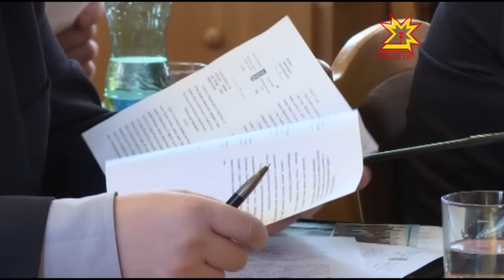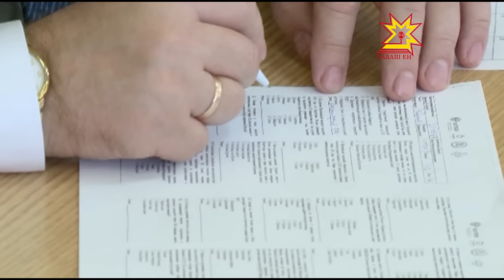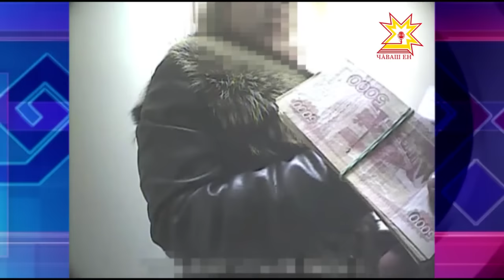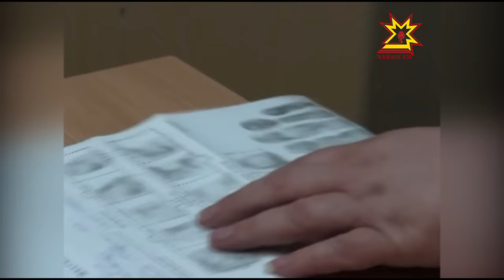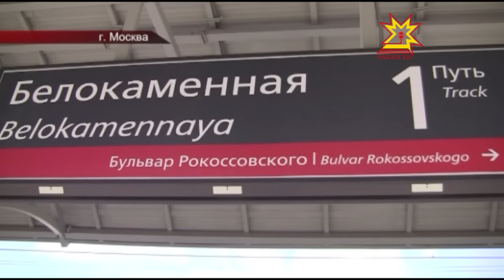Республика 04.10.2016 на русском языке. Вечерний выпуск